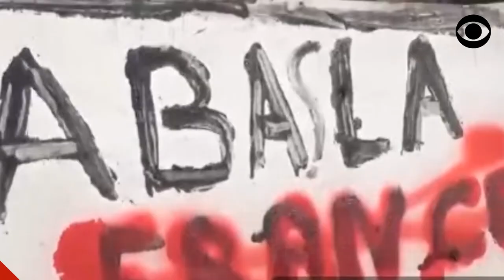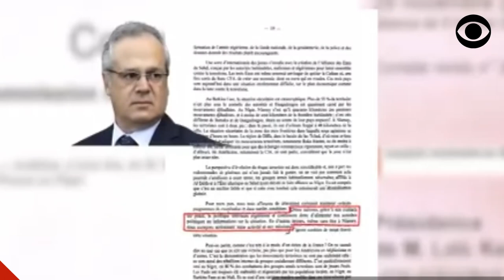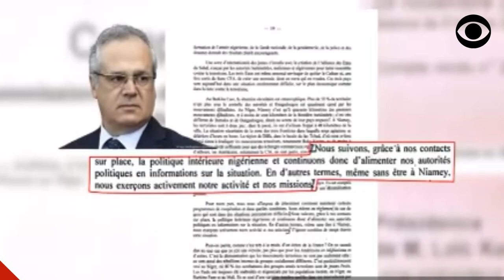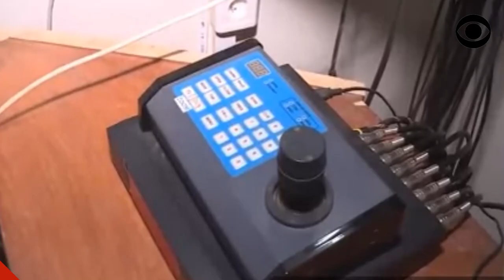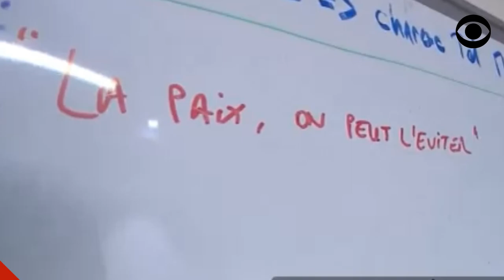DÉCOUVERTE DES CACHES D'ARMES DE GUERRE DE LA FRANCE AU NIGER